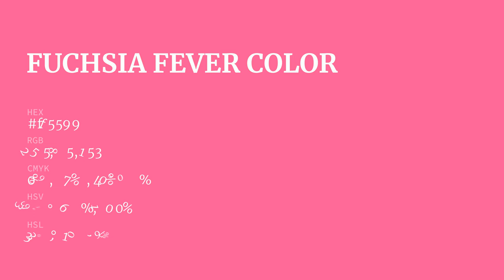Fuchsia Fever color ff5599 hex Cool Red color ff5599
What color is Fuchsia Fever ? ff5599 hex, Cool Red color ff5599

Hex ff5599 Color Code is also known as Fuchsia Fever color